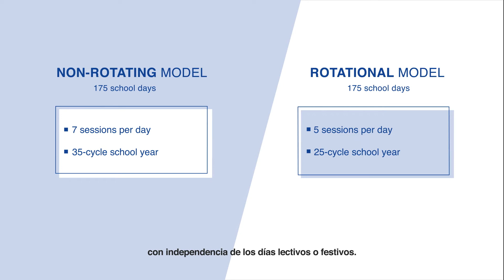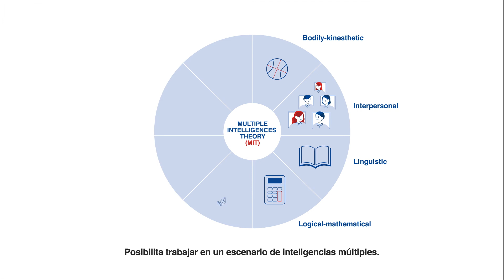Video explicativo | EIS Barcelona | DOSIS VIDEOMARKETING